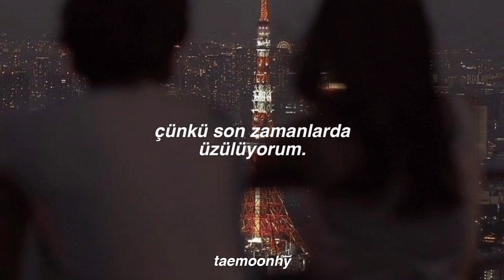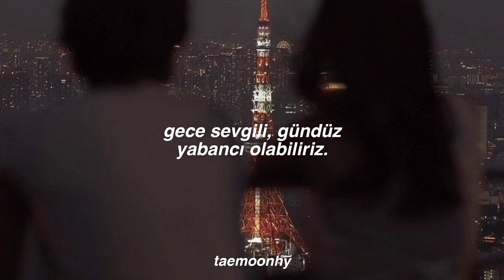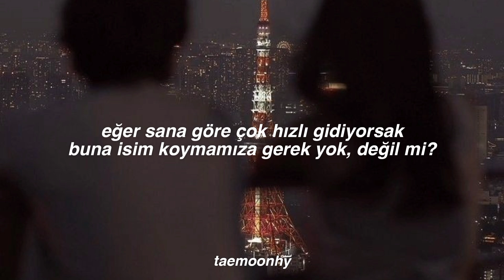Seori - Lovers In The Night (Türkçe Çeviri)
bu kadinin sesine ve tarzına asigim, atayim da biraz kutsanalim dedim 💞🧚‍♂️🍓

LYRICS;

I need to get something off my chest
Cuz lately I have been upset
You make me wanna dress in red
And sing with my head out the window
I know it's better to be cold
Better to wonder than to know
And so I'm gonna play the role
There might be some tears on my pillow
Don't know what I want
But I know I really really wanna cling to you
Yeah my heart is innocent
But my body really really wanna sin with you
We could be lovers in the night
We could be strangers in the light
Is it going too fast for you?
Going too fast for you
Lovers in the night
If it's going too fast for you
We don't need to put a label on it do we now?
Baby, I know your love is bad
Guess that is why I wanna have it
You make me walk on broken glass
Watching every tiny move you make
While I pretend to look away
You know I'll take what I can get
Label why not do you know
Oh, would you cling to me all night long?
All night long, all night long
Repeat the ballads on and on
Yeah, yeah
Morning will hurt but it's so far gone
Yeah yeah